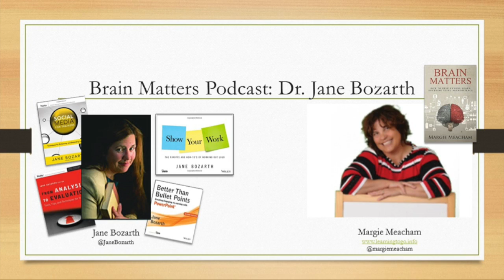LearningToGo Podcast: Dr. Jane Bozarth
Dr. Jane Bozarth holds an M.Ed. in Training & Development/Technology in Training and a doctorate in Adult Education. In addition to writing several books on learning best practices, she served as a member of "Training Magazine’s book review team for 10 years and now writes a monthly column, "Nuts and Bolts" for the eLearning Guild's online "Learning Solutions Magazine".

Jane’s newest book, “Show Your Work,” the payoffs and how-tos of working out loud, is full of practical insights for the learning professional and leverages the latest discoveries of how the brain learns – by sharing with others.

You can find her "live" most anytime on Twitter @janebozarth and almost always on Thursday evenings as one of the moderators of the popular lrnchat session, which where I first met her, although I’ve been a fan of her books for years.